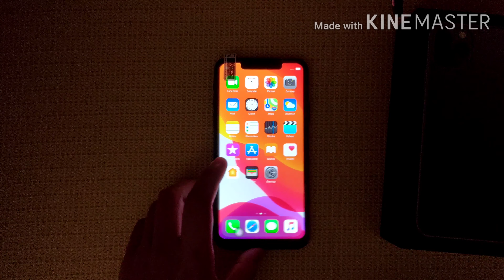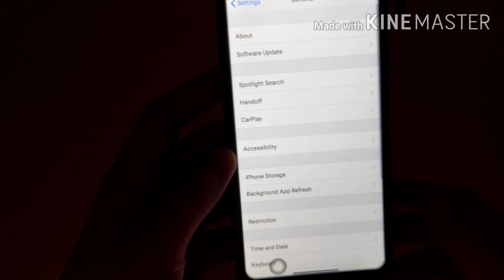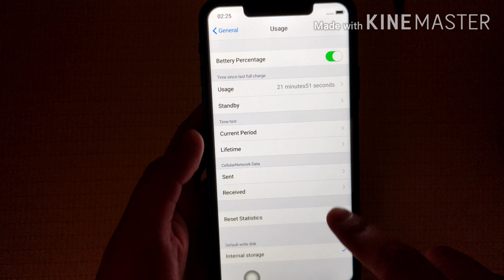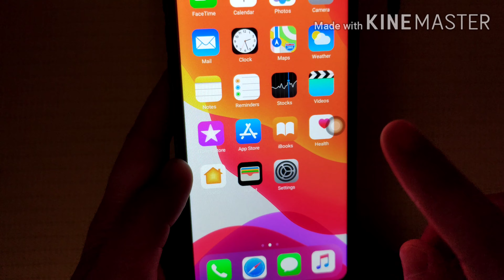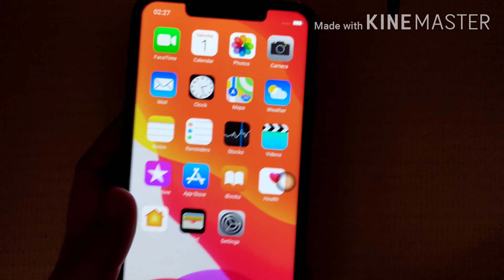CHEAPEST iPHONE 11 PRO MAX (256gb) for only 58KD/9,300 Php